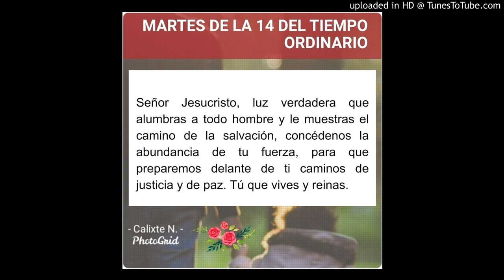MARTES DE LA 14 DEL TIEMPO ORDINARIO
Llevaron a Jesús un endemoniado mudo. Echó el demonio, y el mudo habló. La gente decía admirada: «Nunca se había visto en Israel cosa igual». En cambio, los fariseos decían: «Este echa los demonios con el poder del jefe de los demonios».
Jesús recorría todas las ciudades y aldeas, enseñando en sus sinagogas, anunciando el evangelio del Reino y curando todas las enfermedades y todas las dolencias. Al ver a las gentes, se compadecía de ellas, porque estaban extenuadas y abandonadas, «como ovejas que no tienen pastor». Entonces dijo a sus discípulos: «La mies es abundante, pero los trabajadores son pocos; rogad, pues, al Señor de la mies que mande trabajadores a su mies».